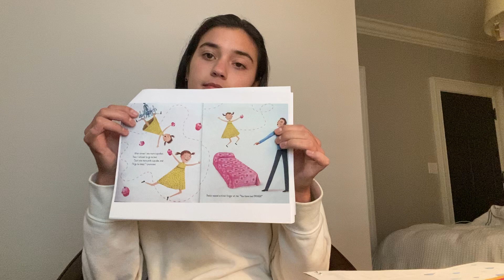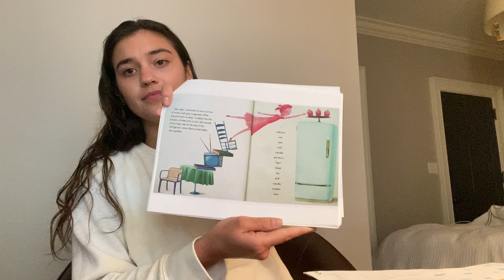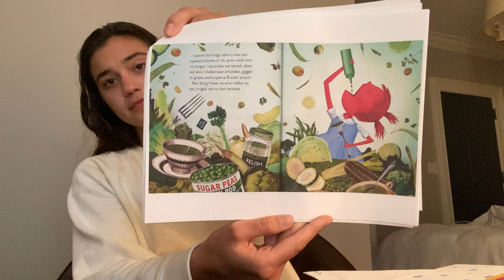Pinkalicious - Read Aloud with Miss Hannah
Who doesn't want pink, pink and MORE pink!